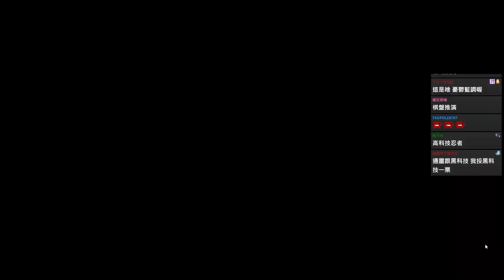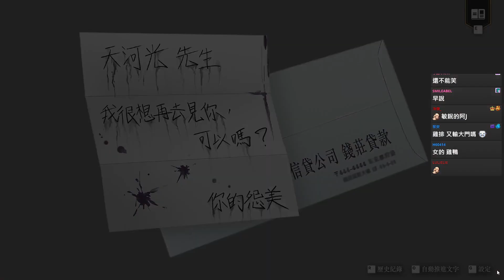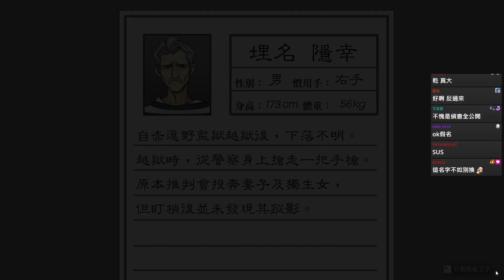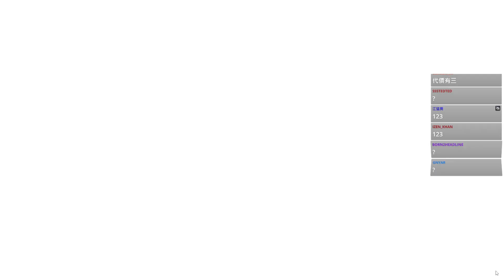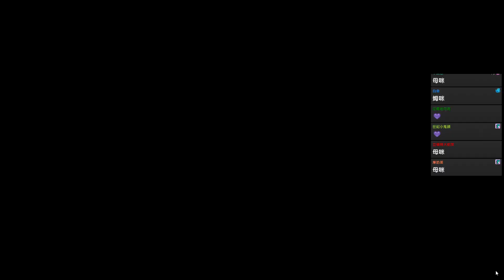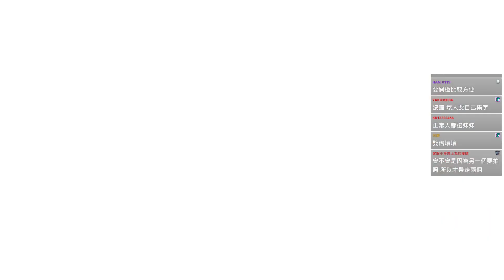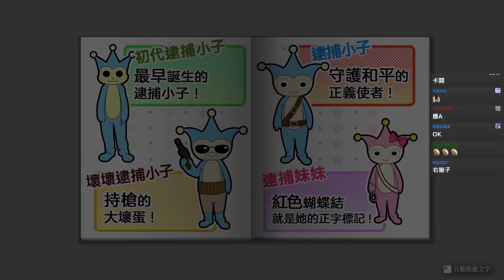逆轉檢察官 1&2 #7 這就是科學的力量! 又…又是妳! 神秘的黑科技! 第3話:綁票的逆轉(中篇)*2 御劍精選集︱GodJJ︱20240911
★本日遊玩集數-2024年9月11日：6、7、8

第3話 綁票的逆轉【中篇】找出目擊者

0:00 【中篇】找出目擊者
34:47 【中篇】與丈一郎等人會合